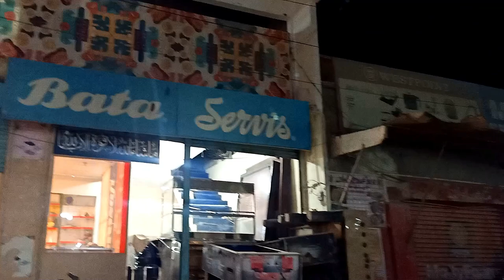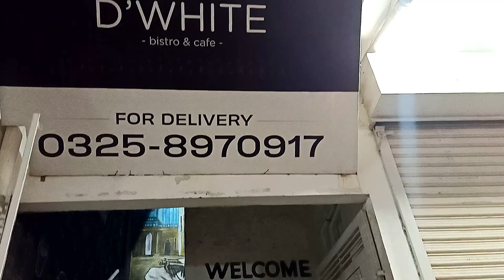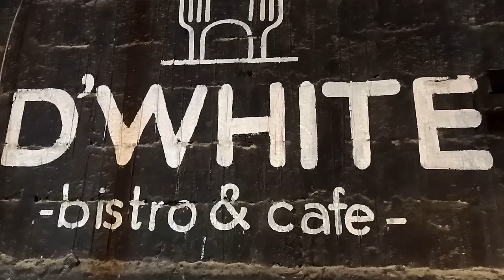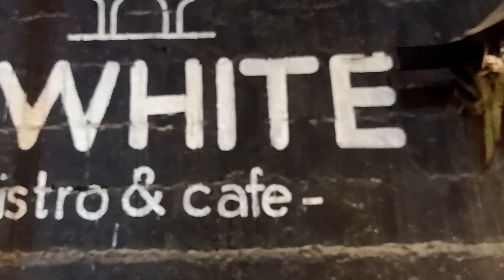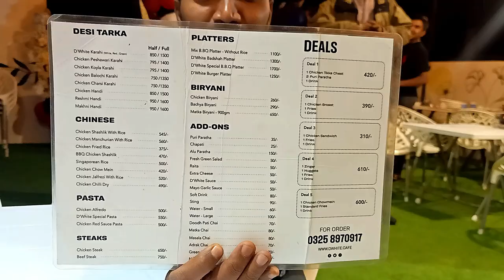Turkish Rice BBQ Platter Rs.1300 Cheapest Premium Chicken Burger I Karachi Food I Mand Ke Geo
D White Bistro Cafe newly Opened Restaurant at Roof Top, Ambiance is very relaxing and calm. They have wide range of Food in one roof. Turkish Rice BBQ Platter is One of the best Food item in their Menu and their Classic Chicken Burger which is also good in taste. Prices of Food of this Cafe is Pocket Friendly.

Address: 7-A, Sheet 01, Roof Top, Pakistan Bazar, Sec 11 ½, Orangi Town Karachi, 75800, Pakistan Karachi, Sindh, Pakistan-75800

Turkish Rice BBQ Platter Rs.1300 Cheapest Premium Chicken Burger I Karachi Food

Live Full, Eat Well, Have Fun!

Itnay Kum Paison mein Aesa BAR BQ Platter Kia Baat Hay I Zaiqa bhi Lajawab apko sirf Karachi ki Food Street per he mil sakta hay.

* Pakistani Vlogger
* Vlogger
* Karachi Vlog
* Food Vlogs
* In urdu
* In hindi